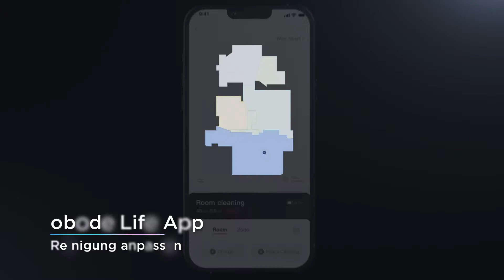obode A8+ Self Emptying Robot Vcuum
Never touch a dirty dust bin again. Dirt and dust is automatically stored in a 2.5L hygienically sealed bag, where it has no chance of getting back onto your floor. Enjoy clean floors without lifting a finger for up to a month. The only work you have to do every 30 days is swap out a new bag, easy!